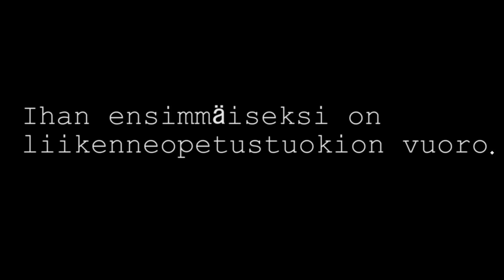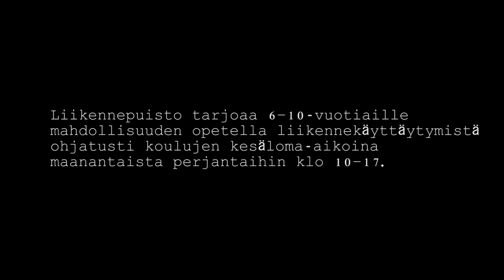Miten sujui Eliaksen vierailu lasten liikennepuistossa Tampereella?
Liikennepuistossa 6 - 10 -vuotiaat lapset voivat opetella liikennekäyttäytymistä, suorittaa liikennepuiston oman ajokorttikokeen tai osallistua pikkupoliisikokeeseen. Liikennepuisto on avoinna koulujen kesäloma-aikoina. Osallistuminen on maksutonta.